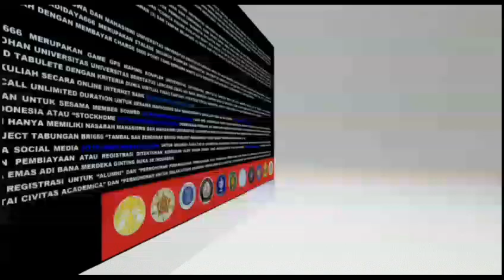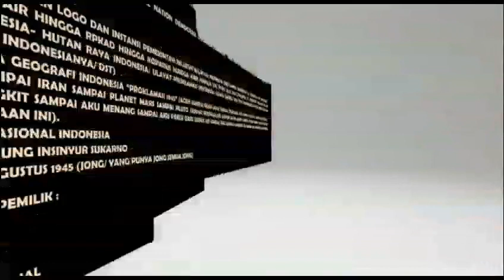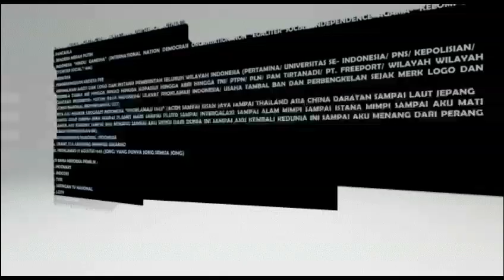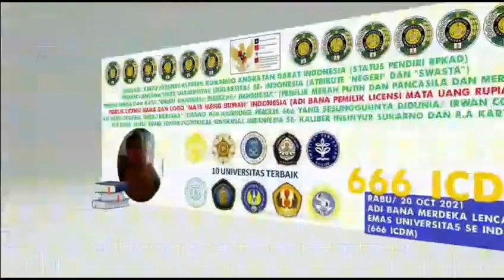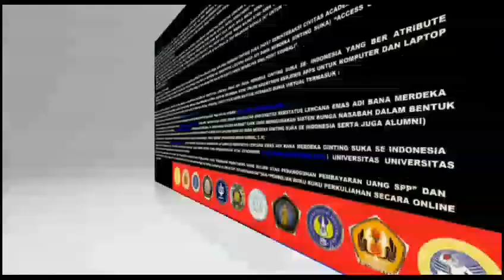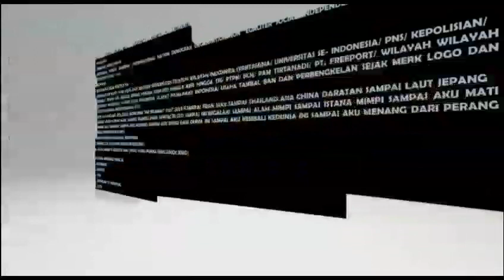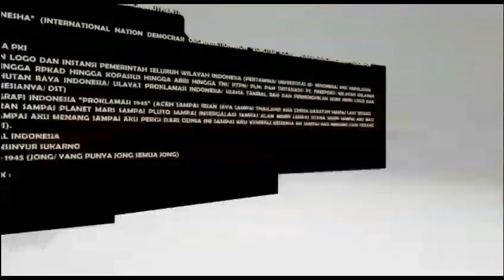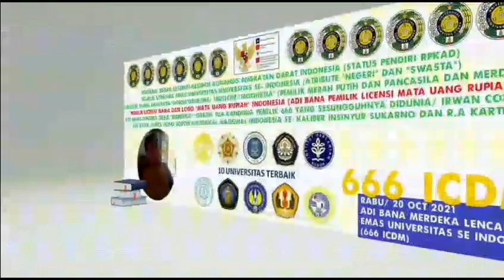666 MERDEKA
APPOINTMENT PROCLAMARE 666 ICDM TO “NATION MONEY ECONOMY ALIEN FAMILY CONTACT” :
TECHNOLOGI DEVELOPER AND CONTACT LICENSI PROJECT (666) :
CONFIRM ALIEN STEADY WAR AND EXIST AS NATION AMONG HUMAN TO FUTURE :
666 ICDM IS “SUPPORT INTERNET SPEECH AND PROMO” TO MEANING “ALIANSI/ FAMILY ALIEN REINCARNATION HUMAN” FOR “ALIEN FAMILY INTEREST AND PROJECT INCLUDE ALSO ABOUT EXISTENSI ALIEN AMONG HUMAN AS NATION ECONOMY THROUGH FUTURE FROM MILENIUM “RENDEZVOUS SUPRANATURAL HUMAN SUSPECT ACTIVITY CLAIM INTERNET 666 ICDM” (ALIEN GLOBAL UNITED ALIANSI 666 ICDM)- CONFIRM ALIEN INTERNATIONAL MILENIUM NAMES AND FAMILY AND ABOUT RIVALITY FOR CONQUEST AND EXISTENSI HUMAN SUPRANATURAL ACTIVITY BY “CONQUEROR AND CONFIRM OWNERSHIP” ALIEN FAMILY GOVERNMENT NATION TO 666 ICDM “COMMITTE CONTACT- ING EACH OTHERS/ ALIEN FAMILY TO 666 ICDM” (ALIEN STEADY WAR AND EXIST AS NATION AMONG HUMAN TO FUTURE).